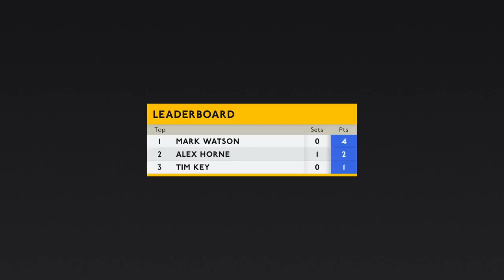Set 2, Game 7 – No More Jockeys [10.09.20]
No More Jockeys is a game created by Alex Horne, Tim Key and Mark Watson.

On each turn, players name a person plus a category they fall under. That person and category are then eliminated, and subsequent people must not fall under that category. As more categories are added it gets harder, and eventually impossible, to name anyone new.

MUSIC
Symphony No.1 in C, Op. 21 (Beethoven)

Alex Horne + Haiminh Le